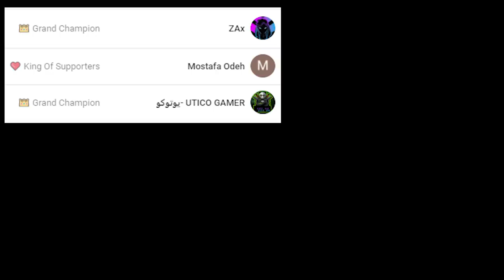فورتنايت - ماب دث رن 50 مرحلة ضد اوسمز على( 30000 ﭬﻲ بوكس ) 😱💰 !! || Fortnite